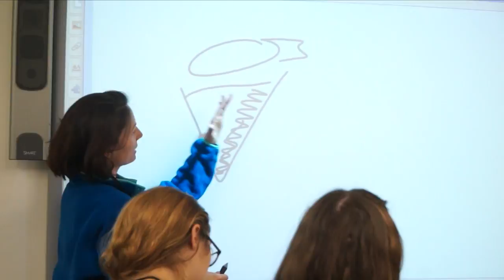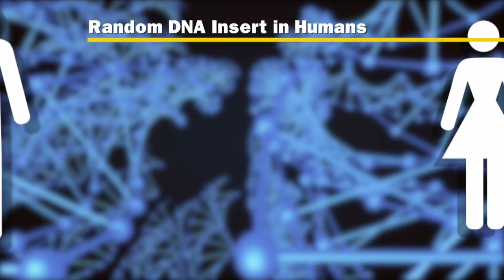A Different Summer: Science Camp at the DNA Learning Center in Cold Spring Harbor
Featured Interviews:

Amanda McBrien, Educator, The DNA Learning Center

Saba Mehrzad, Returning Camper

Elna Carrasco Gottlieb, Educator, The DNA Learning Center

Daniel Curtin, South Hampton, NY

Erin McKechine, Educator, The DNA Learning Center

Mikayla Gaspar, Huntington, NY

Rachel Sabatello, Oyster Bay, NY

Rohan Singh, Port Jefferson, NY

Rachelle Khris, Huntington, NY